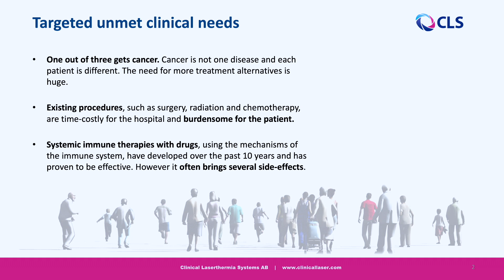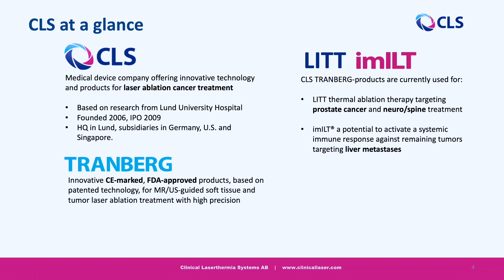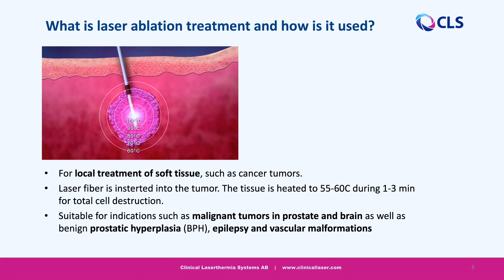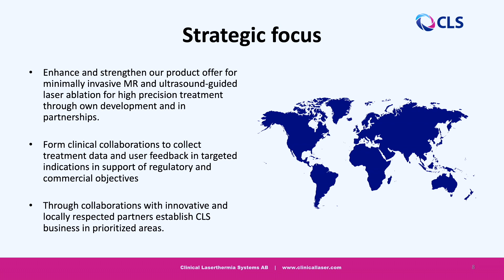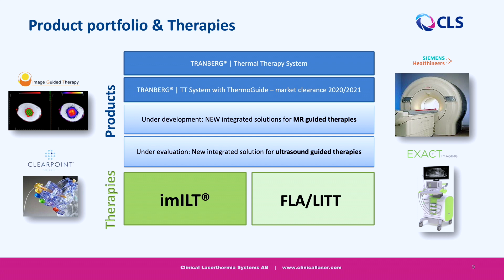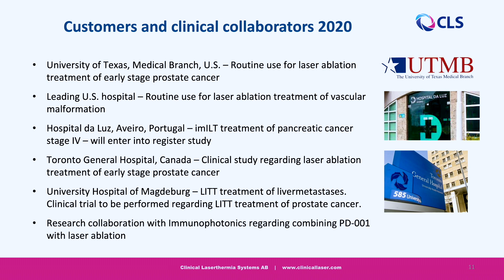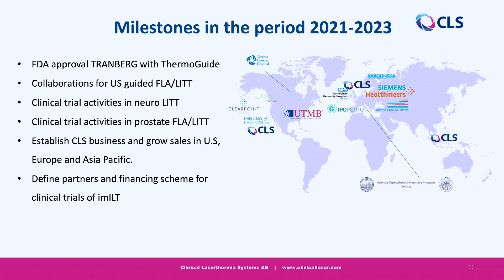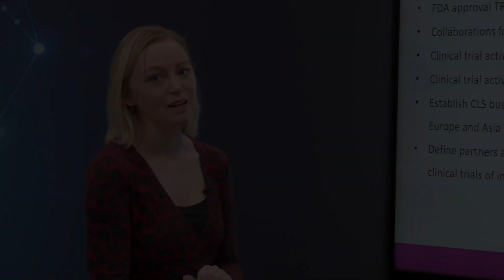CLS | BioStock Life Science Summit 2020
Clinical Laserthermia Systems company presentation at the BioStock Life Science Summit 2020